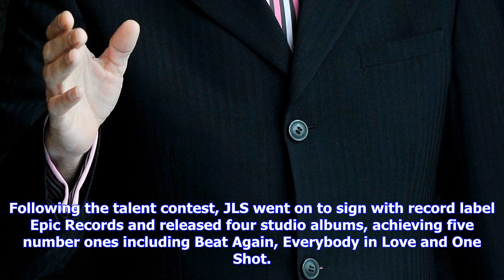Breaking News | Strictly come dancing 2017: who is aston merrygold? former jls pop star and x facto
Strictly come dancing 2017: who is aston merrygold? former jls pop star and x factor contestant bio, twitter, video

Strictly 2017 star Aston is best known for performing with boy band JLS who were competed on The X F...